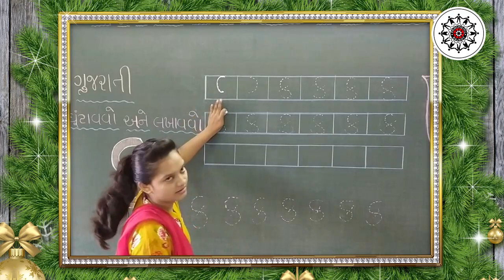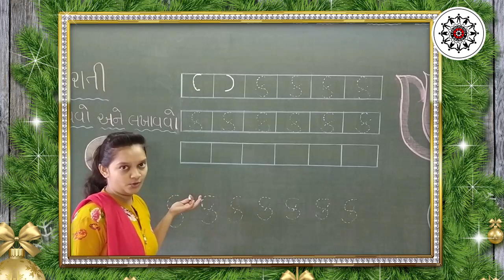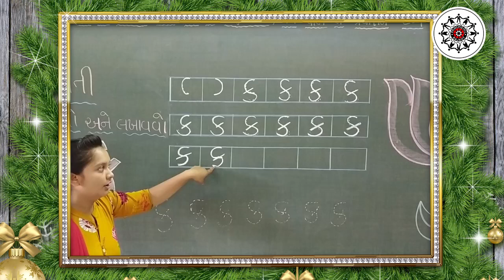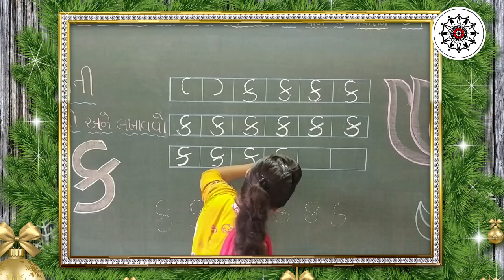ક કમળ નો "ક" | How to write Gujarati Alphabets, Learn for kids, Learn from home,Kids Online Learning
Write the next latter | Learn English Alphabet | Next Alphabet | Learn for kids | Learn from HOME. how to learn next English alphabet

એકડે એક | ગુજરાતી અંક  | Learn Gujarati Number 1 for kids | How to make 1 | Ekade Ek | KIDS LEARNING

Panchshil School
Learn Before and After Number | Kids Learning | Online Learning for Kids | PANCHSHIL Kids Learning